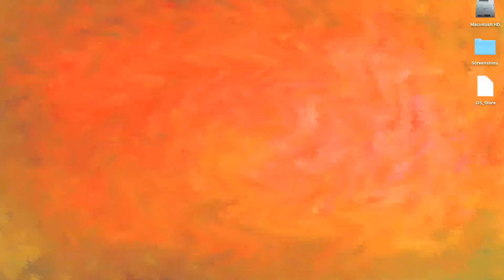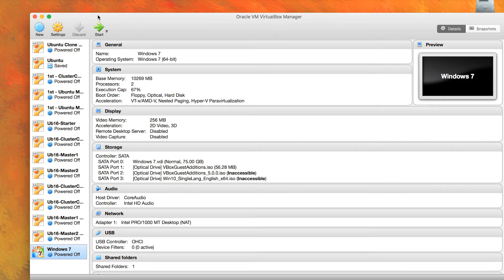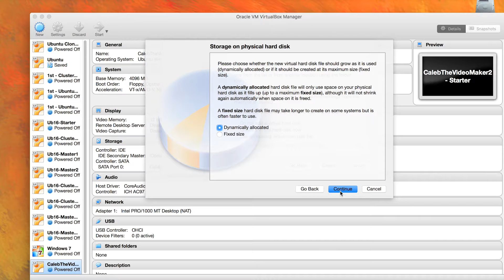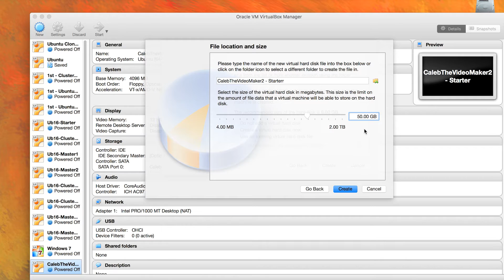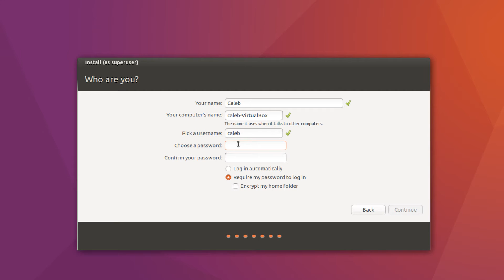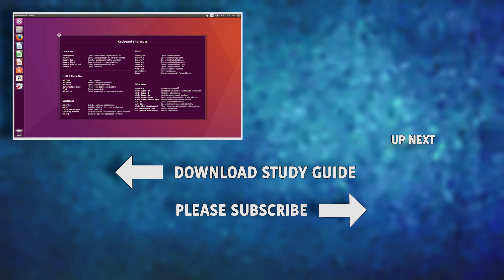Database Clustering Tutorial 5 - Setting up Ubuntu Part 1